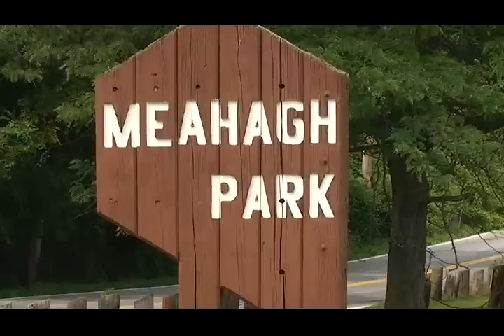Rowing in Cortlandt?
Cortlandt Councilman Frank Farrell talks about the potential for a rowing program in Verplanck, NY, at Cortlandt Waterfront Park.